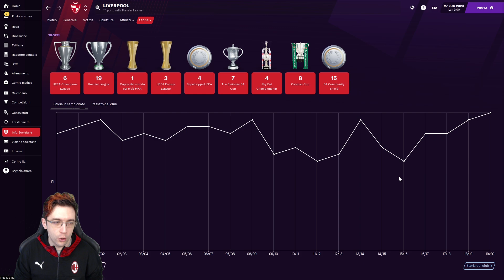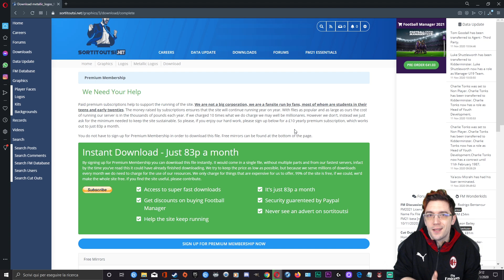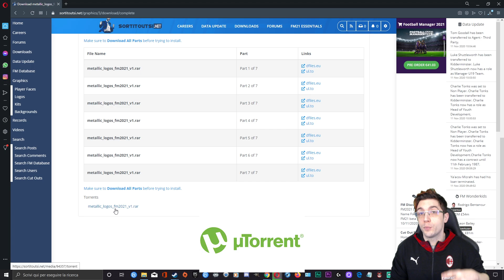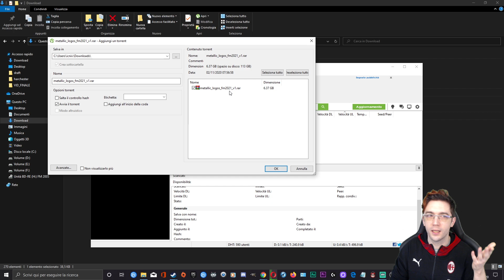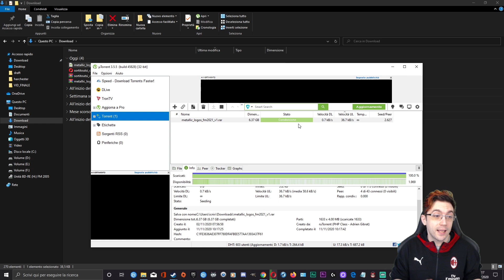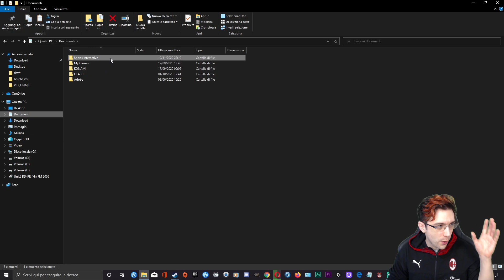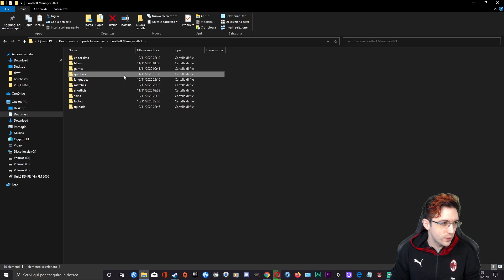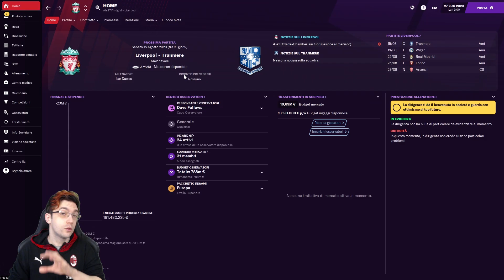METALLIC LOGOS | STEMMI, TROFEI, LOGHI E BANDIERINE ORIGINALI | Football Manager 2021 Tutorial FM21